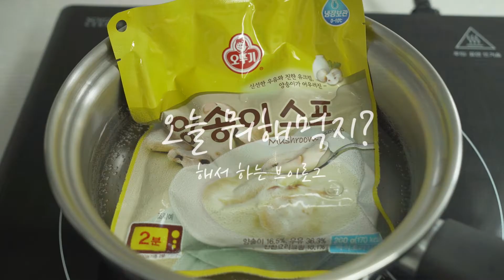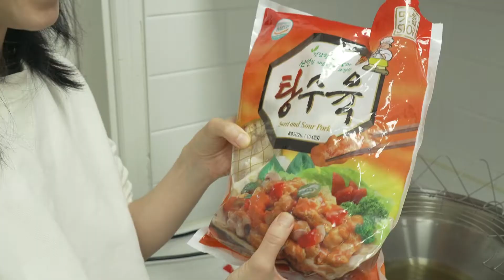집밥 브이로그) 일주일 식단 / 한식 양식 중식 다양하게 먹은 집밥로그 / 미니햄버거 양송이스프 오므라이스 만능양념순두부찌개 떡볶이 탕수육 짜장면 [오늘 뭐해먹지]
집밥이 필수인 요즘 매일 뭐해먹을지 고민하지만, 다양하게 먹고 먹이기위해 노력해요. 한식 야식 중식 다 해 먹었어요.ㅎㅎ